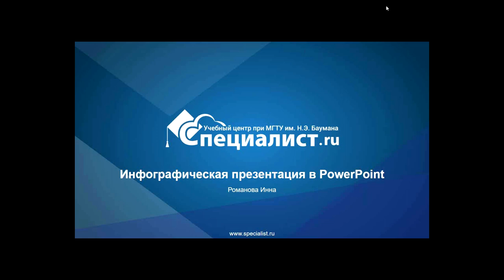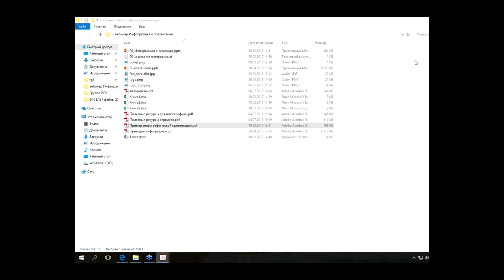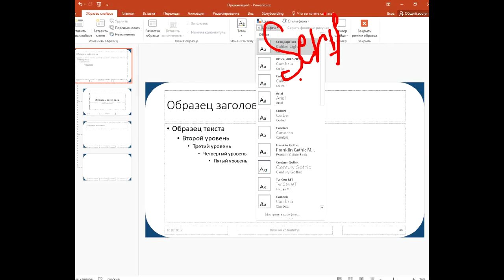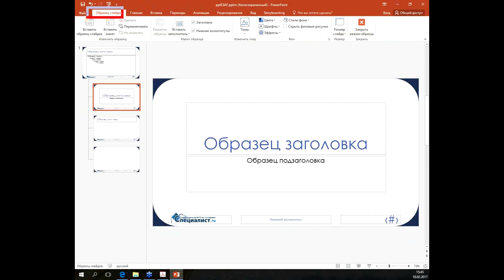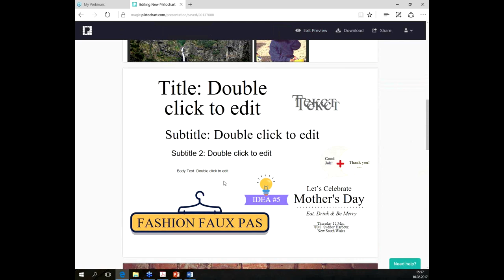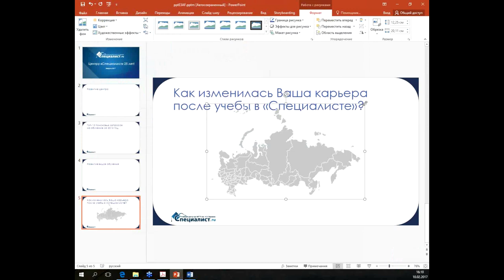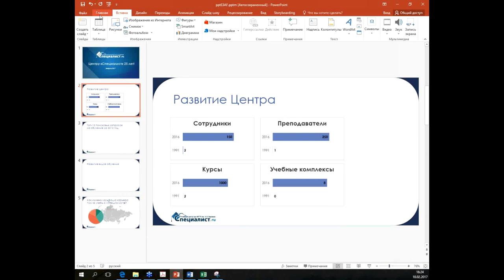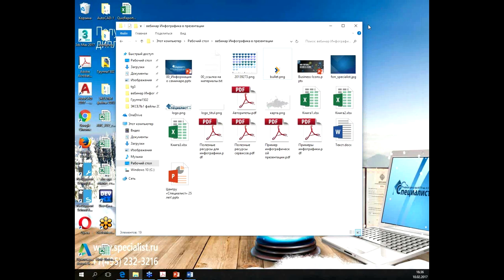Инфографика в презентации PowerPoint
Если вы хотите не только красочно, но и наглядно продемонстрировать свой продукт или услугу в презентации. Если вы работаете в продажах или рекламе. Если вы дизайнер, аналитик или финансовый эксперт. Если вы не знаете, почему и зачем нужна инфографика, то этот вебинар для вас.

Инфографика, как можно понять из названия, представляет данные визуально и применяется там, где сложную информацию необходимо показать наглядно. С ее помощью удобно представить, к примеру, соотношение предметов и фактов во времени и пространстве, продемонстрировать тенденции.

Безусловно, различные инфографические элементы, как то стрелки, обводки или надписи, есть практически в любой презентации. Но только комплексный подход к ее оформлению, выраженный в грамотном сочетании элементов и особенностях композиции, позволит вам создать не только красивую и модную, но и, что еще более важно, эффективную  презентацию.

На бесплатном семинаре учебного центра "Специалист" при МГТУ имени Баумана вы узнаете, как сделать инфографику в презентации с помощью PowerPoint и бесплатных онлайн-сервисов.

Темы урока по инфографике:
- Знакомство с инфографикой.
- Элементы инфографики: диаграммы, иконки, карты, надписи, фоны.
- Использование онлайн-сервисов.
- Основы композиции в инфографической презентации.
- Создание шаблона в PowerPoint.

Ведет урок сертифицированный тренер Microsoft, талантливый преподаватель-практик, маркетолог, высококлассный специалист в области рекламы, стимулирования сбыта и PR Инна Витальевна Романова.

Узнайте, как создать презентацию и сделать ее красивой и наглядной на курсе Инфографика. Уровень 1

- Вы научитесь создавать красивую инфографику в программах MS Office, Adobe Illustrator, MS Visio, онлайн-сервисах.
- Курс содержит 8 практических работ, выполняя которые, вы научитесь самостоятельно создавать инфографику.
- Вы получите не только технические навыки, но и методологию, благодаря которой сможете самостоятельно пройти все этапы создания инфографики.
-  На курсе будут разобраны популярные визуализации и распространенные ошибки.

Приходите на курс Инфографика. Уровень 1 в учебный центр Специалист при МГТУ имени Баумана.